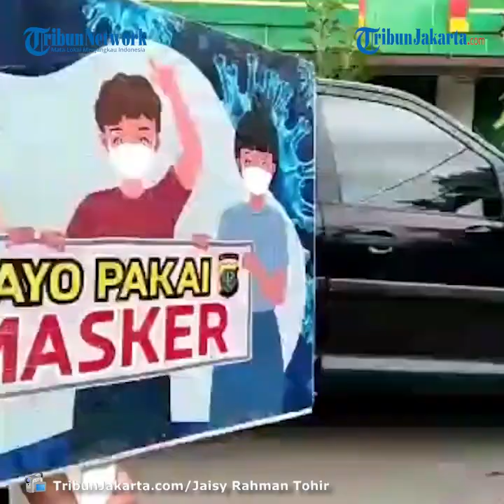Satpol PP Tangsel Beri Sanksi Ziarah ke TPU Khusus Covid-19 untuk Pelanggar Protokol Kesehatan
TRIBUNJAKARTA.COM, CIPUTAT - Satpol PP Tangerang Selatan (Tangsel) menerapkan sanksi sosial baru bagi para pelanggar protokol kesehatan (prokes).

Sebelumnya, aparat berseragam krem itu pernah menyanksi pelanggar prokes dengan berlari 800 meter dan memanjat pohon.

Kali ini, pelanggar prokes disanksi berziarah langsung ke makam khusus Covid-19, dalam hal ini, tempat pemakaman umum (TPU) Jombang, Ciputat.

Sebanyak 19 pelanggar prokes di sekitaran Jombang, Ciputat, diangkut aparat Satpol PP yang bekerja sama dengan polisi dan TNI ke TPU Jombang, Senin (18/1/2021).

Sambil dipakaikan rompi bertuliskan "Pelanggar PSBB Tangerang Selatan", para pelanggar yang mayoritas laki-laki itu didudukkan di depan makam korban Covid-19.

Mereka duduk menghadap makam para korban Covid-19 yang tidak mereka kenal.

Setelah sekira satu jam, mereka mengikuti doa bersama yang dipimpin petugas Satpol PP.

"Teman-teman yang melanggar prokes terkait dengan masker kenapa kita ajak ziarah ke mari. Kami bersama-sama jajaran samping, Kepolisian, dan TNI tentunya dengan mengajak ziarah ini biar masayrakat paham," ujar Kasi Penyelidikan dan Penyidikan Satpol PP Tangsel, Muksin Al Fachyr di lokasi.

Setelah berziarah, para pelanggar prokes diantar kembali ke tempat mereka diangkut, menggunakan truk tronton.

"Jadi kami minta agar masyrakat sama-sama yo kita jaga diri kita, jaga saudara-saydara kita, jaga keluarga kita, jaga masyarakat Kita Tangerang Selatan agar tidak terpapar covid-19," kata Muksin.

Muksin mengatakan, alasan memberi sanksi ziarah tersebut agar para pelanggar sekaligus masyarakat bisa memahami bahwa Covid-19 bukanlah isapan jempol atau hoaks.

Korbannya nyata, di Tangsel sudah ratusan nyawa hilang akibat terjangkit virus ganas itu.

"Inilah kondisi yang tidak hoaks, memang benar kenyataan banyak, apalagi saat kita membawa ke sini ada beberapa jenazah infeksi Covid yang dikuburkan."

"Dan kami berharap masyrakat Kota Tangerang Selatan mematuhi aturan-aturan yang ada di Tangerang Selatan. Tapi yang terpenting adalah sebenarnya bukan masalah edaran atau aturan, tapi kepemahaman, kesadaran untuk sama-sama menjaga kesehatan demi kita semua," papar Muksin.